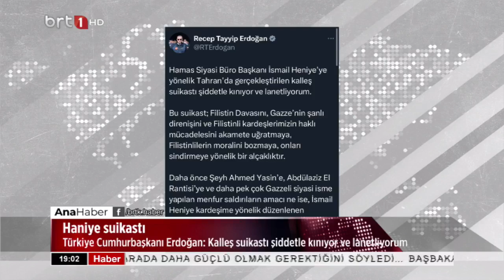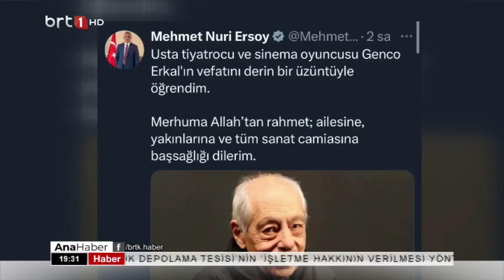Ana Haber 31. 07 .2024